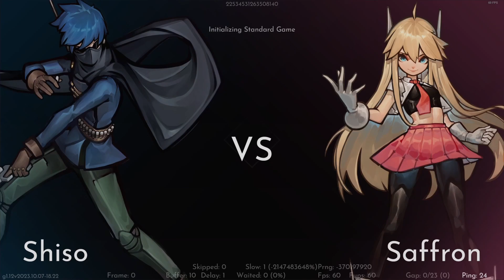Duelists of Eden Demo Time Camping out in the back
This is a demo build for the indie fest, will last 2-3 weeks